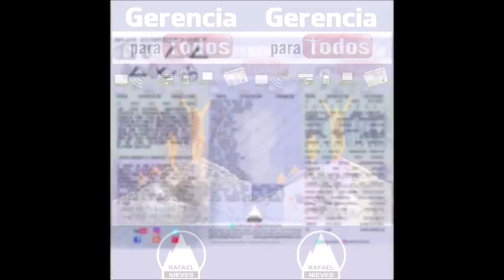GERENCIA 360 GERENCIA PARA TODOS 27 08 16 _P2